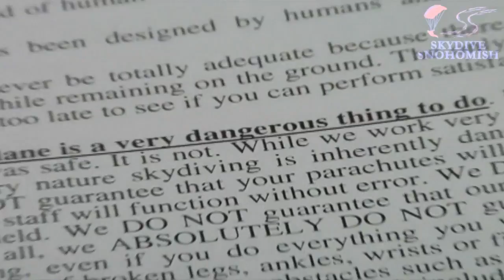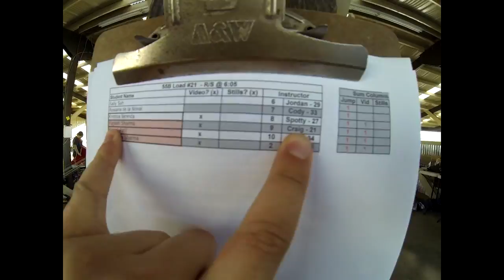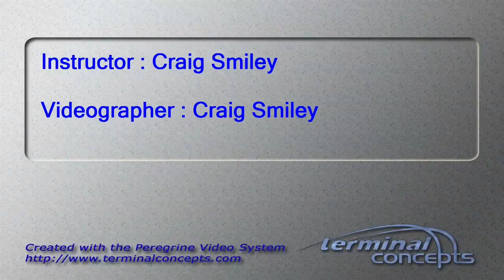Rajesh Sharma's Tandem skydive!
Rajesh Sharma's tandem skydive at Skydive Snohomish!